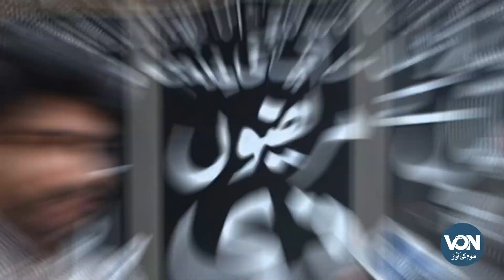Ghareeb Rickshaw Driver Ka Anokha Karnama | Free Rickshaw Service